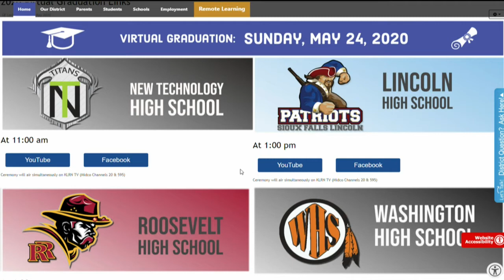Sioux Falls Virtual Graduation